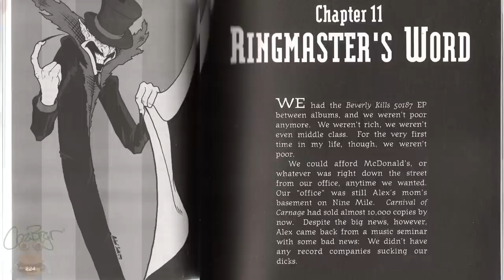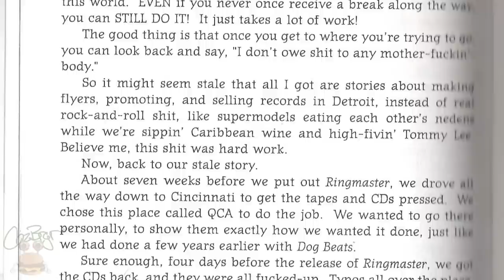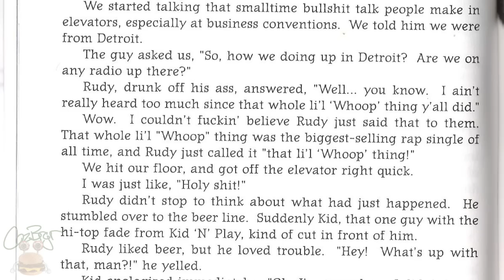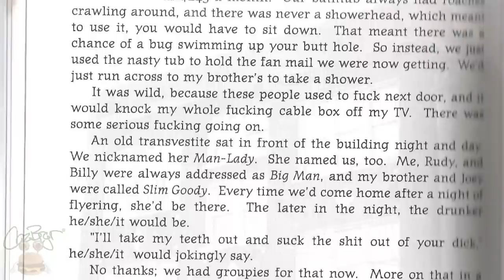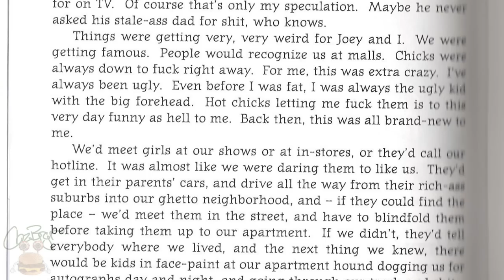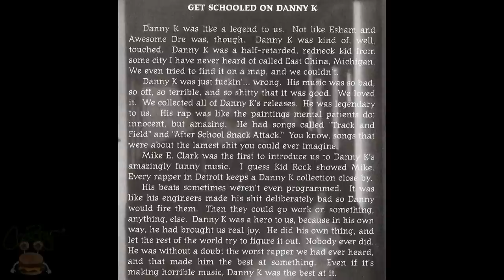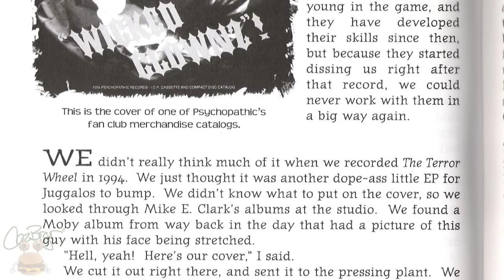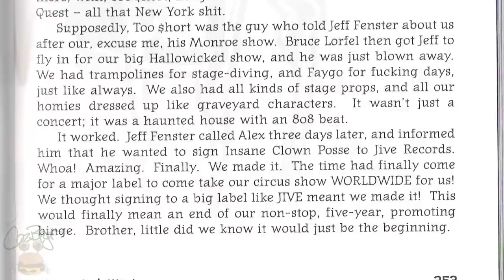"Behind The Paint" Read by Violent J [Chapter 11]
This is Chapter Eleven of "Behind the Paint" Written & Read By Violent J.

Diggin the video? Ya me too lol it took awhile to make not to mention the time its gonna take for all the chapters lol but let me know what you think in the COMMENTS BELOW

& Check out Other Social Media Below!